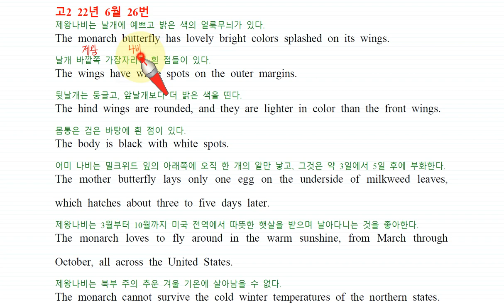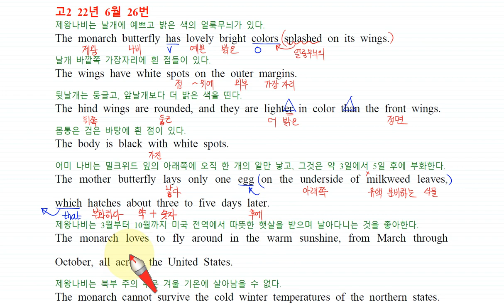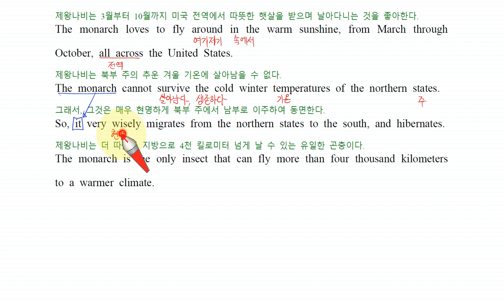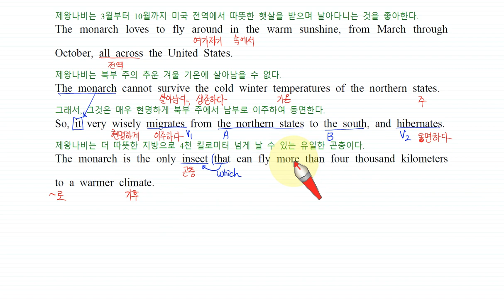H 고2 22년 6월 26번 손글씨 강의